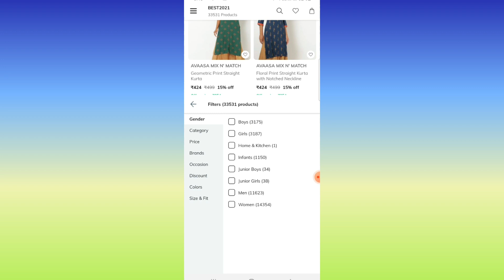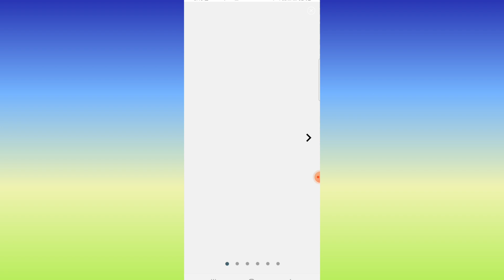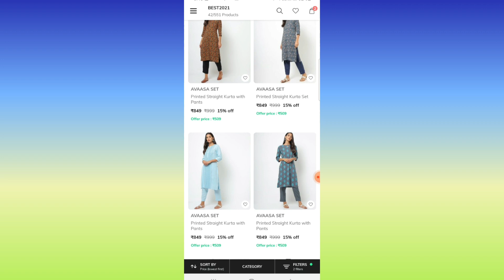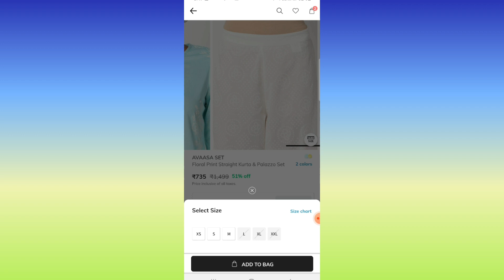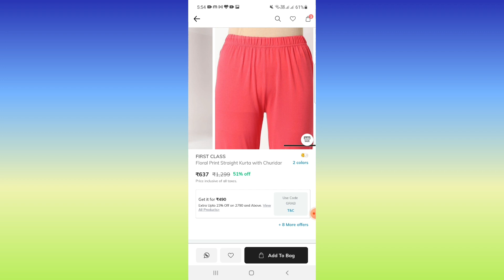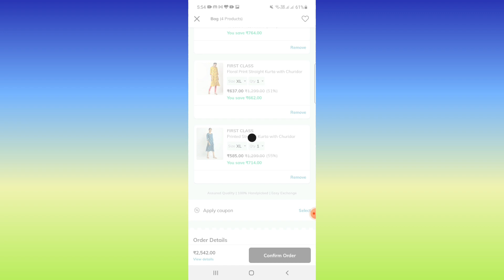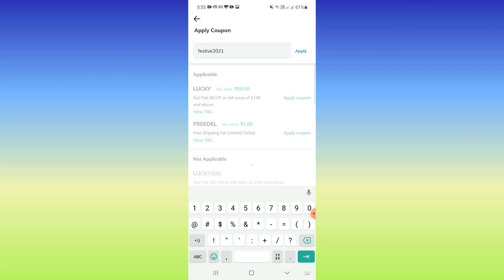Ajio லாபமான coupon code எது? avaasa kurta sets starts atRs. 226🤩🤩/explained in tamil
Hi frndz. These are my latest haul videos🤩